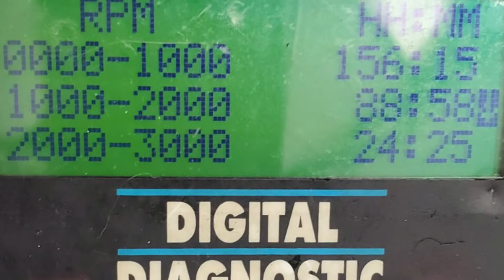300 Pro Max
Power for the SV-20-BULLET